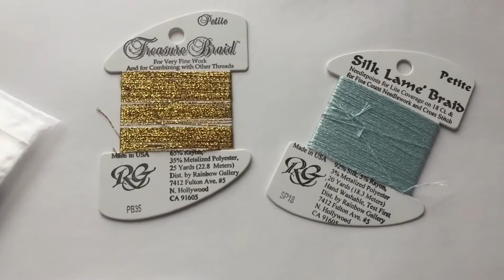Beaded Dragonfly Tile СП Сады Шателайн отчет #3 финальный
Мой ник на инстаграме @crosev
На сайте stitch.su - evlut
Фото всех процессов на них выходят быстрее